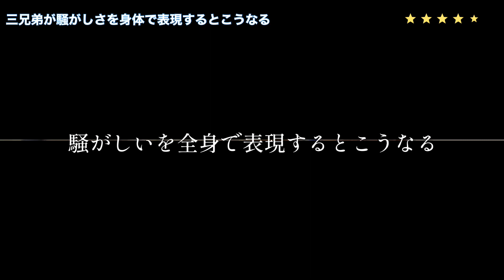３兄弟、室内の遊び方がヤバイ。人数倍々の法則で男３人揃えば家破壊並の騒音になる説。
我が家の夕食は１７時頃、
済ませた後も寝るまでにまだまだ時間があるけれど
外はもう蚊が多くてでられません。
そこで、家の中で大騒ぎをする子供たち・・・

二階で遊んでいても、
一階まで響きます。。。

声は大きいし、響くし、
もうやめてくれ~笑